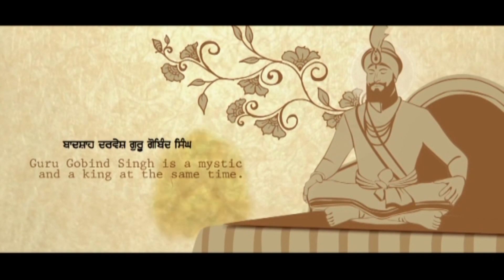Best Cinematic Punjabi wedding 2023 || Royal Wedding || Harpreet Singh weds Monika